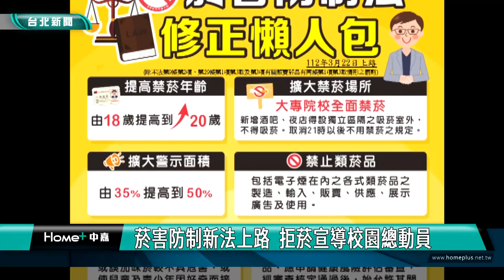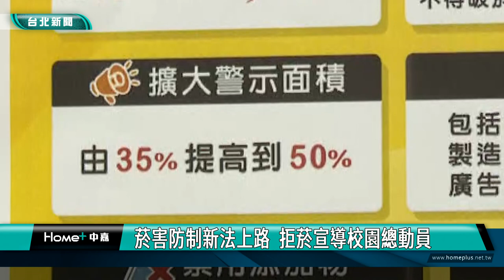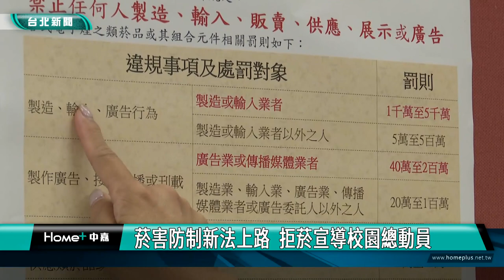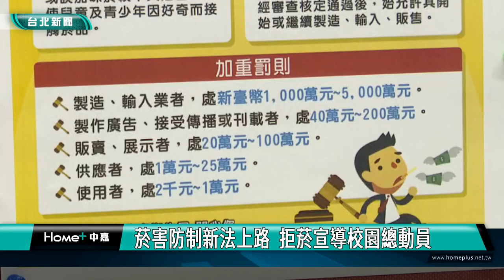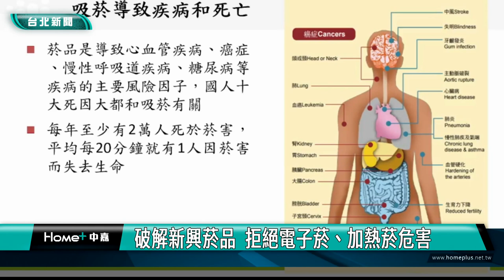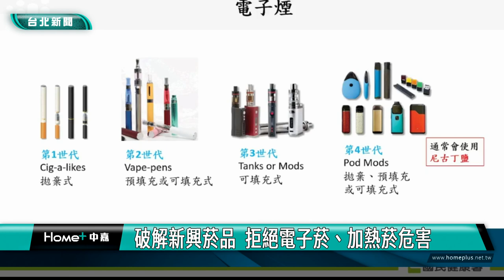菸害防制 新法|菸害防制新法上路 拒菸宣導校園總動員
台北市衛生局聯手教育局及董氏基金會，規劃「菸害防制新法上路-臺北市校園宣導總動員」，破解新興菸品對青少年的誤導與誘惑，同時宣導新法，預防同學們誤觸法律，並邀請拒菸義工紫嫣，分享拒菸3步驟，呼籲青少年拒絕菸品危害。

藝人李㼈女兒紫嫣擔任拒菸義工，宣傳「拒菸新知 臺北學堂」及「掃碼答題抽獎活動」，號召青少年一起來拒菸。

112年3月22日正式上路的菸害防制新法，對於電子煙、加熱菸等新興菸品政策是全新的規範，希望透過校園宣導，破解新興菸品對青少年的誤導與誘惑，同時宣導新法，預防同學們誤觸法律。

民眾可能會誤以為電子菸傷害比較小，醫師表示，無論電子煙或是加熱菸，並沒有減少臨床疾病的證據，且同樣也有二手菸、三手菸的危害。

菸害防制新法校園宣導，透過與師生面對面宣導及有獎問答，並提供北市國小至高中(職)9,600個班級，班班布告欄張貼海報，號召青少年一起響應「我拒菸我驕傲」。